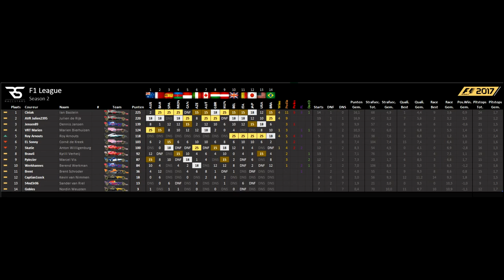F1 2017 | RaceStars.NL F1 PC | GP Brazil (Championship decider)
Season Finale in the RaceStars F1 PC League.
Myself and Ian battled for the championship, at the end Ian won it by 5 points. Congrats to him on a well driven season & the championship!

LEAGUES I RACE IN
● Apex Online Racing

● Velocity Online Racing
(Website's being worked on)

● Rapid Racers
(No Website)